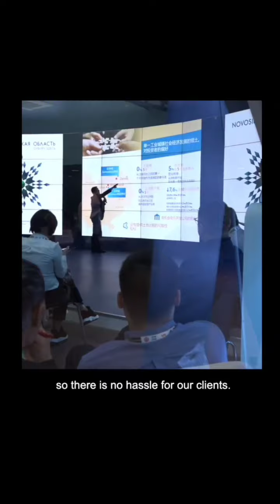Ivan Rivera founder of Rivera Events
Welcome to Rivera Events, where we redefine the standard for corporate functions. With more than fifteen years of expertise, we specialize in orchestrating sophisticated events that leave a lasting impact. Whether it's a captivating conference or an elegant dinner, our commitment to innovation and thorough attention to detail ensures your next corporate event is exceptional. Entrust your event planning to Rivera Events, where professionalism meets elegance.